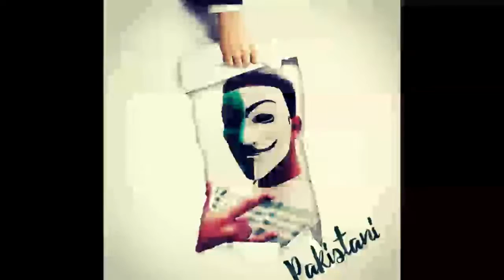Pakistan National Anthem (Qaumi Taranah)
Qaumi Taranah

The Qaumi Taranah (Urdu: قومی ترانہ‎, Qaumī Tarānah pronounced [ˈqɔː.mi ˈt̪ə.rɑː.nɑ], lit. “National Anthem”), also known as Pāk Sarzamīn (Urdu: پاک سرزمین‎, pronounced [ˈpɑːk ˈsər.zə.miːn], lit. “The Sacred Land”), is the national anthem of Pakistan. Its music was composed by Ahmad G. Chagla in 1949, preceding the lyrics, which were written by Hafeez Jullundhri in 1952. It was officially adopted as Pakistan's national anthem in August 1954.

The national flag of Pakistan (Urdu: قومی پرچم‎, Qaumī Pārc̱am) was adopted in its present form during a meeting of the Constituent Assembly on August 11, 1947, just four days before the country's independence, when it became the official flag of the Dominion of Pakistan.[1][2][3] It was afterwards retained by the current-day Islamic Republic of Pakistan. The flag is a green field with a white crescent moon and five-rayed star at its centre, and a vertical white stripe at the hoist side. Though the green colour is mandated only as 'dark green',[4] its official and most consistent representation is Pakistan green, which is shaded distinctively darker. The flag was designed by Amiruddin Kidwai, and is based on the All-India Muslim League flag.